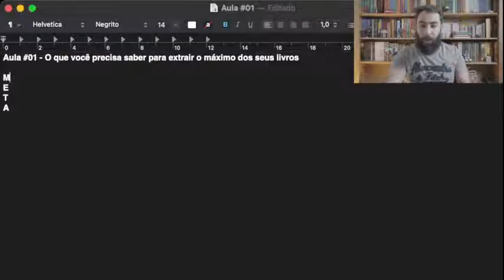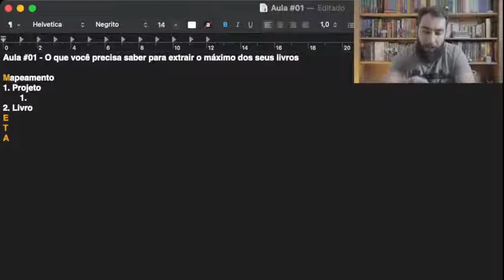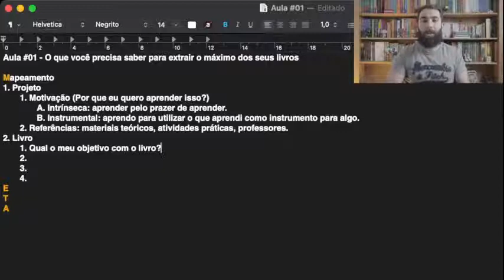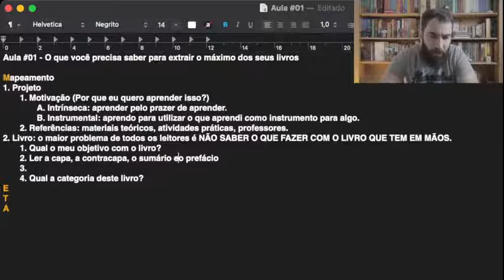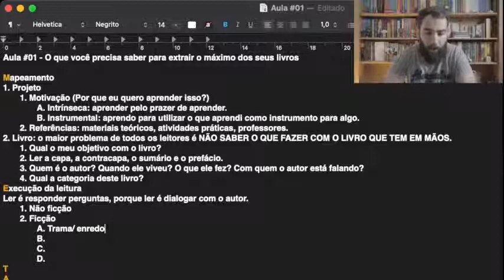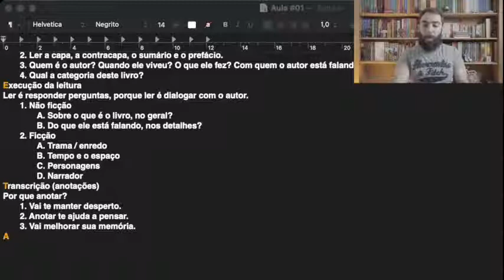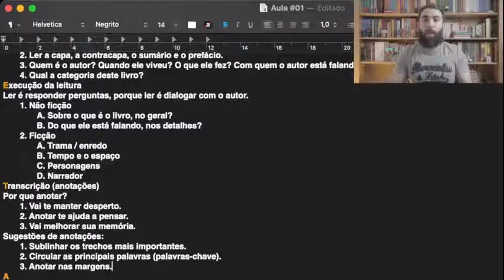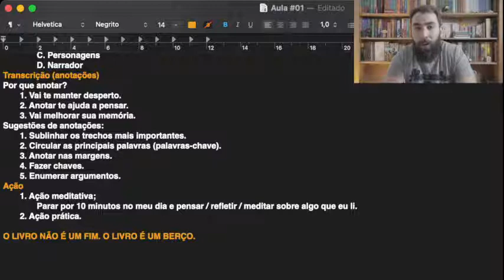Aula #01 - O que você precisa saber para EXTRAIR O MÁXIMO dos seus livros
O que você precisa saber para extrair o máximo dos seus livros?

Existem muitas dúvidas a respeito da leitura: como aumentar a concentração, como parar de sentir sono, como entender o que está sendo dito, como parar de procrastinar...

Existem 4 elementos principais que compõem uma boa leitura, vamos chamar de META:
1. Mapeamento;
2. Execução;
3. Transcrição;
5. Ação;

Nessa aula vamos olhar para a META (e dobrá-la rsrs) e entender por que ela é essencial para você extrair o máximo dos seus livros.

📚Aprenda a organizar sua leitura e conseguir ler todos os livros que compra, com meu Planner de Organização da Leitura:

▫️Planner em pdf para imprimir;
▫️Trello para organizar todos os seus livros e classificá-los;
▫️10 aulas bônus, explicando como se organizar e ler diferentes tipos de livros.

📚Tem dificuldades de compreender os livros e de colocar em prática o que lê?

Conheça o Método TPR - Transformando páginas em resultados, onde eu ensino, em aulas curtas e objetivas, como ler com constância, velocidade e compreensão, para que você consiga entender os livros que compra e transformar o que aprende em resultado de verdade na sua vida.

👉🏻 Todos os dias eu também abro uma caixinha de perguntas no meu Instagram e respondo as principais dúvidas que aparecem. Me siga no Instagram e aproveite o conteúdo diário por lá: